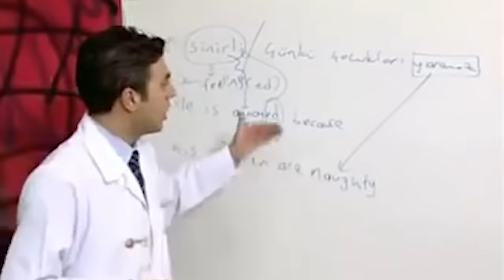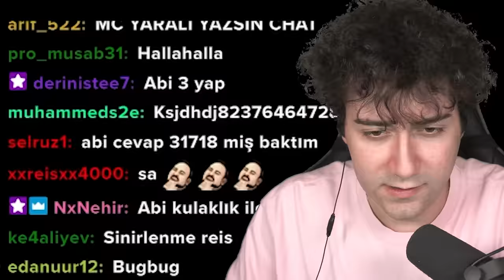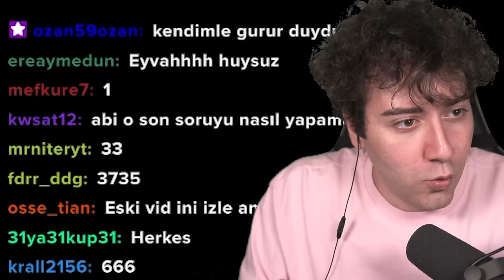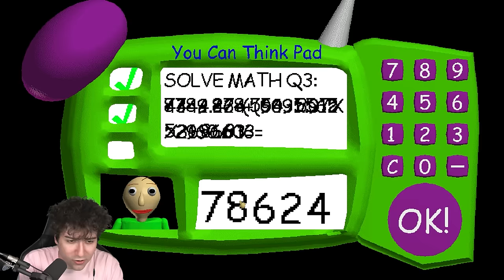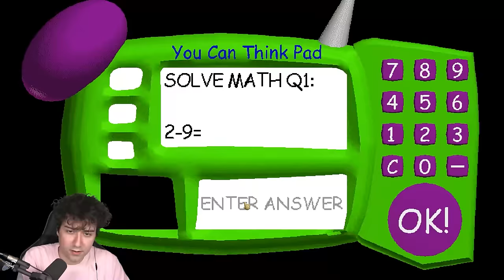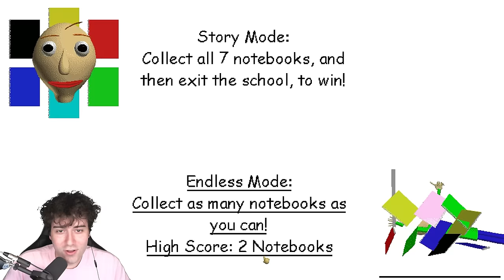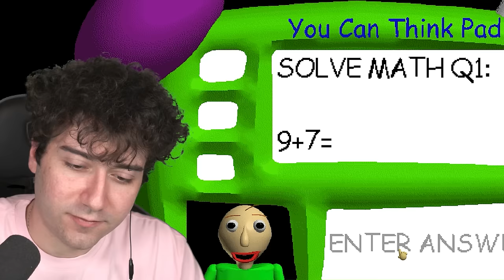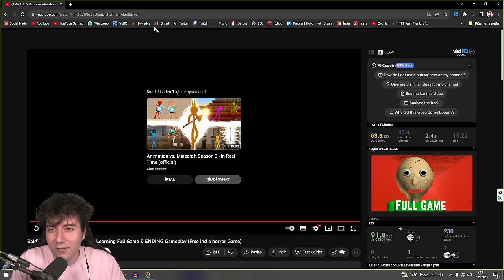DELİ ÖĞRETMEN BALDİ *Yıl 2013* (Baldi’s Basics)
Ben Enes Batur, 4 yıl aradan sonra Baldi Basics oynuyoruz. Çok ilginç bir oyun her şeyi yaşıyoruz. Çok eğlenceli ve komik bir video oldu iyi seyirler.